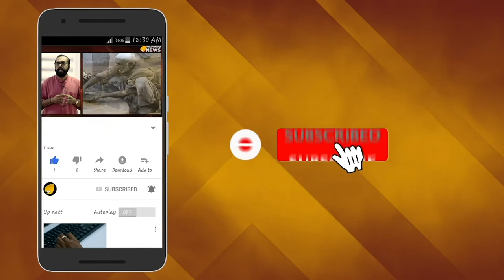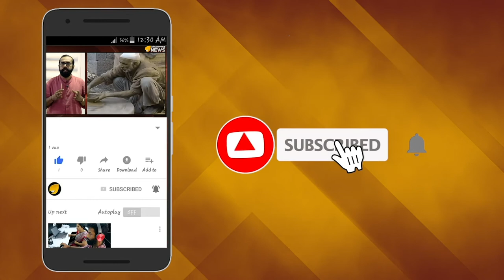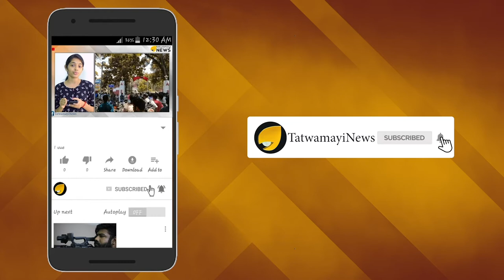പിണറായി വിജയനെ പൊളിച്ചടുക്കി സദാനന്ദ ഗൗഡ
മുഖ്യമന്ത്രി പിണറായിക്കെതിരെ രൂക്ഷവിമര്‍ശനവുമായി കേന്ദ്രമന്ത്രി സദാനന്ദ ഗൗഡ. മുഖ്യമന്ത്രിയും സംഘവും തിരുവനന്തപുരത്തിരുന്ന് വിമർശനം ഉന്നയിച്ചാൽ പ്രളയ ദുരിതാശ്വാസം ലഭിക്കില്ല. ദില്ലിയിലേക്ക് പ്രതിനിധി സംഘത്തെ അയയ്ക്കുയും പ്രധാനമന്ത്രി നരേന്ദ്രമോദിയെ കാര്യങ്ങൾ ധരിപ്പിക്കുകയാണ് വേണ്ടതെന്നാണ് സദാനന്ദ ഗൗഡയുടെ തുറന്നടിച്ചു.